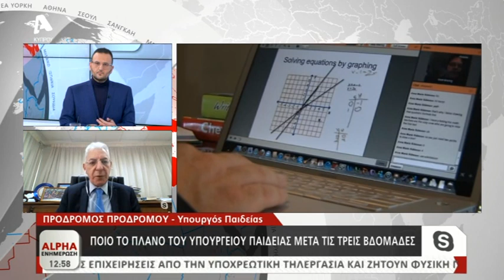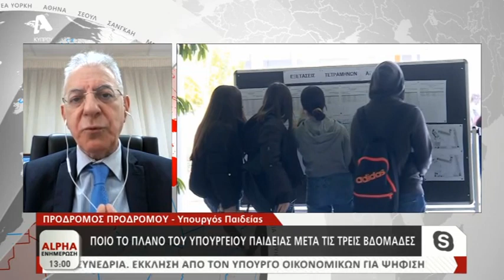Ο Υπουργός Παιδείας στην εκπομπή Alpha Ενημέρωση